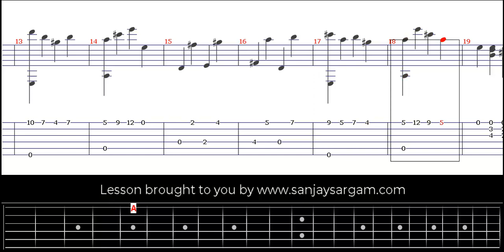Etude In A Major - Guitar Tutorial (Fingerstyle)